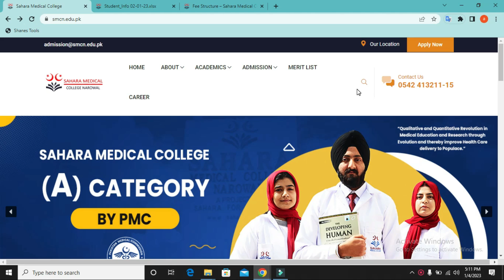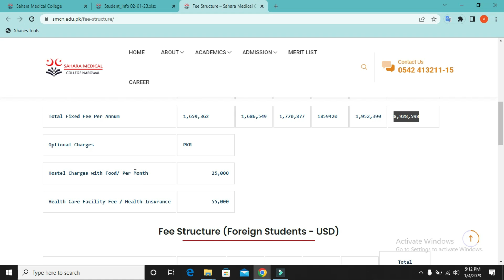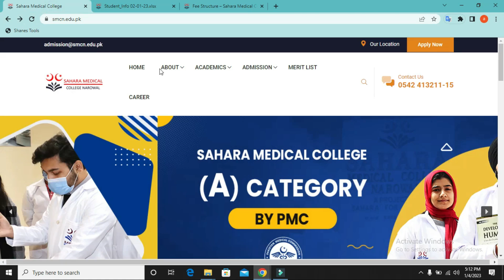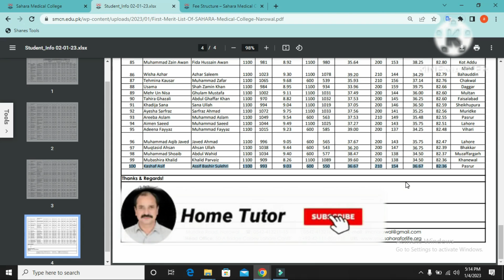How to Check MBBS Provisional Merit List Sahara Medical College Narowal 2022,2023- Home Tutor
HOME TUTOR#HomeTutor#home tutor#hometutor#home tutors#tutors home# tutor home#Tutor Home#hometutor#firstmeritlistmbbssaharamedicalcollegenarowal2022,2023#saharamedicalcollegeprovisionalmeritlist2022,2023#medicalanddentalcollege#medical#shalamarmedicalcollegemeritlist